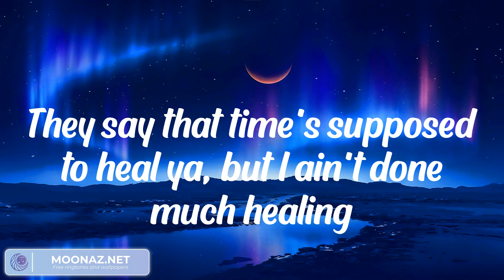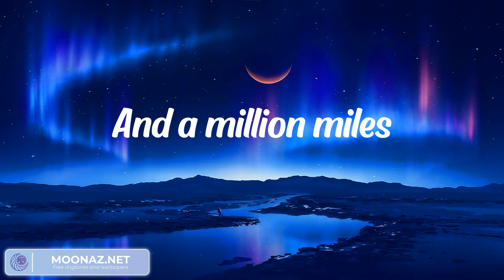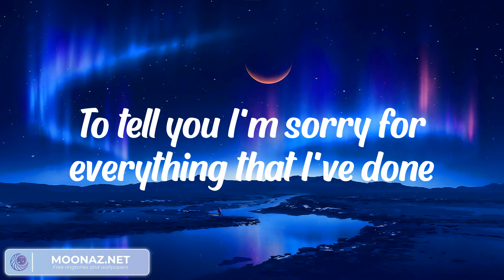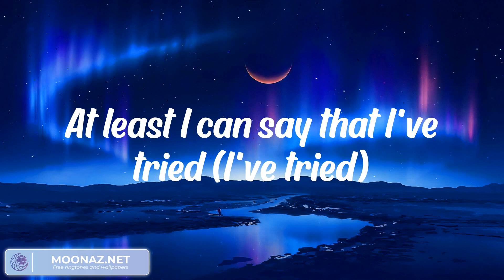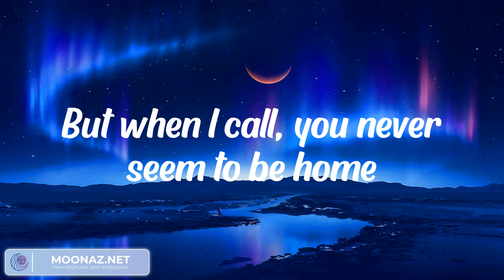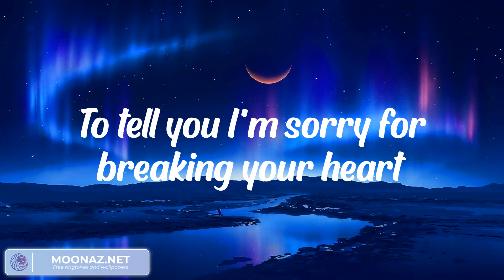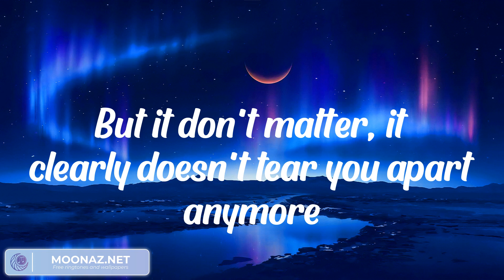Ruth B. - Dandelions (LYRICS) || Dan Music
Lyrics:
Ooh, anymore
Ooh, anymore
Ooh, anymore
Anymore